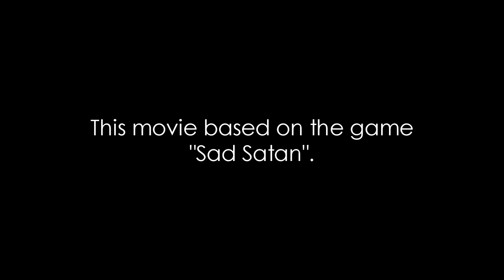Грустный Сатана. Фильм / Sad Satan. The movie (2018)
Сюжет: Вы - попали в ад. Выберетесь или нет - зависит не от вас. Фильм полностью повторяет игру "Грустный Сатана".